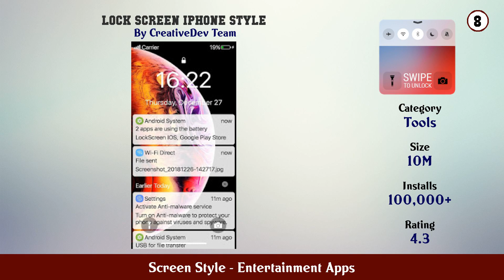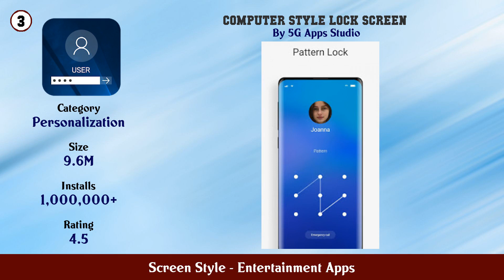Top 10 Screen Style Android Apps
In this video we have listed Top Screen Style Android Apps. This video is for information and reference purpose only.